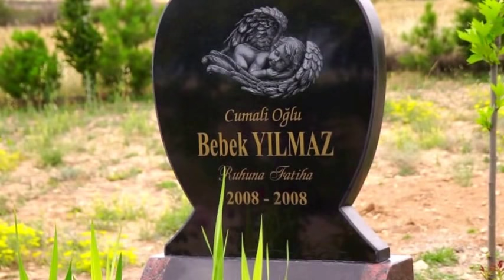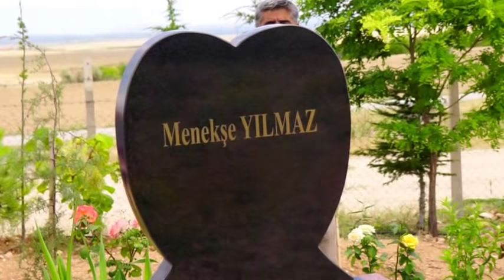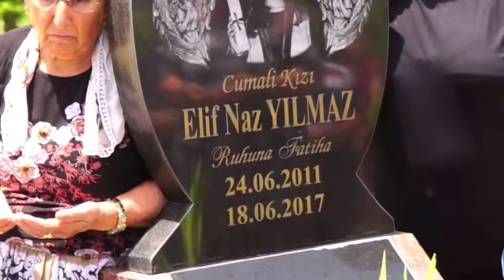Eli Naz, Menekşe ile Bebek YILMAZ'ın Mezarı